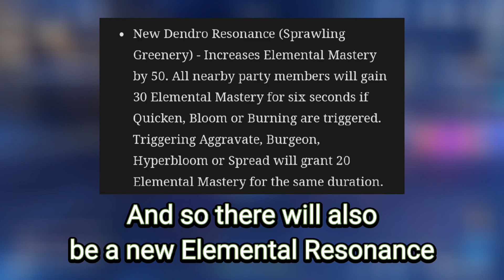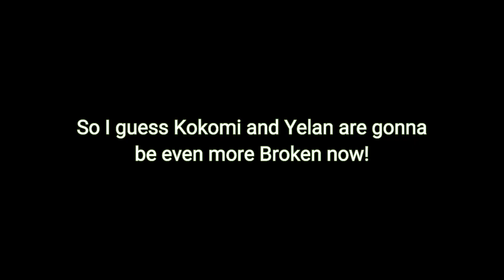HUGE BUFFS!! Version 3.0 will Insanely BUFF these Characters in Genshin Impact!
Kokomi and Yelan will be getting MASSIVE BUFFS with this new change in Genshin Impact 3.0!!
But they will not be the only ones benefiting from this change!
kokomi and yelan buff
hydro resonance buff
hu tao buff
genshin impact
genshin